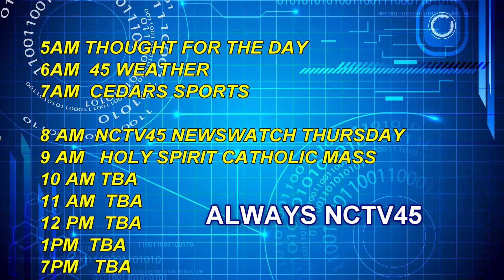NCTV45 VIEWERS GUIDE MAY 14 THRU MAY 20 2023